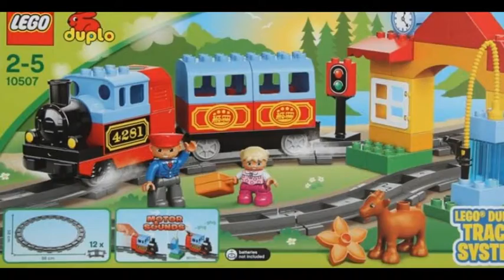LEGO DUPLO 10507 Мой первый поезд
Описание. Интересный конструктор LEGO Duplo Мой первый поезд () познакомит малышей с железной дорогой и ее работой.
Конструктор LEGO Duplo "Мой первый поезд" (). Из деталей набора Лего можно построить красочный локомотив со звуковыми эффектами, пассажирский вагон, станцию с кассой и заправочную станцию с насосом.